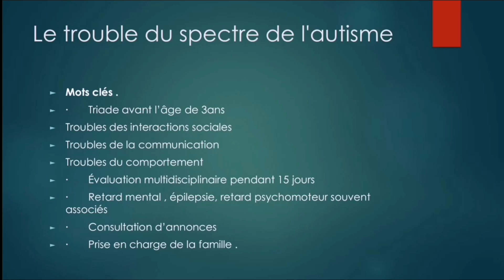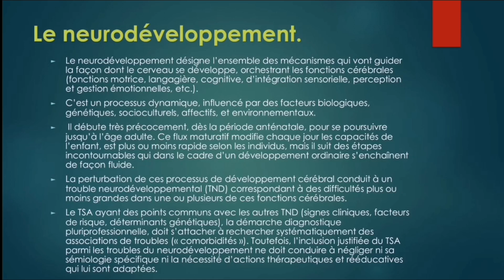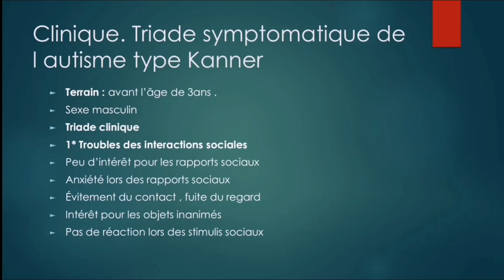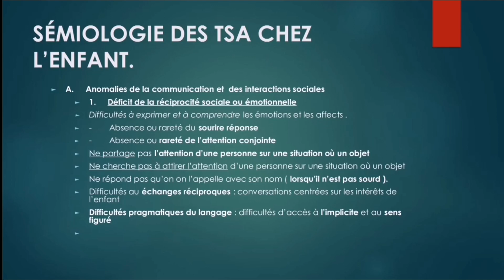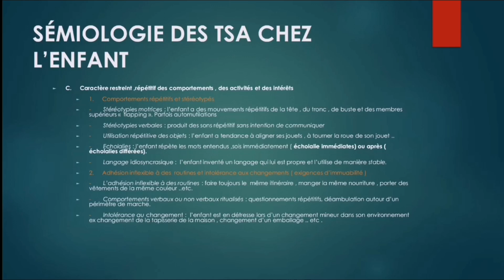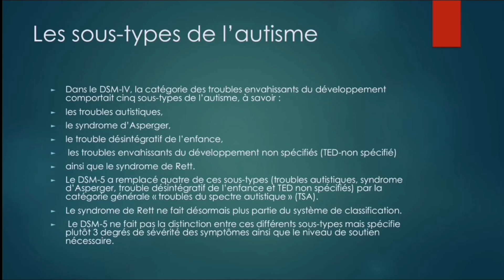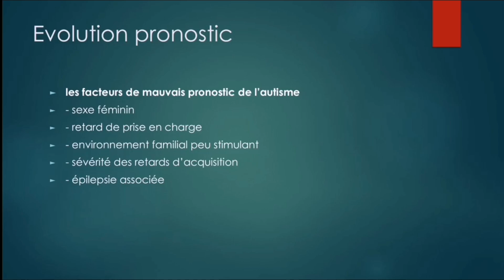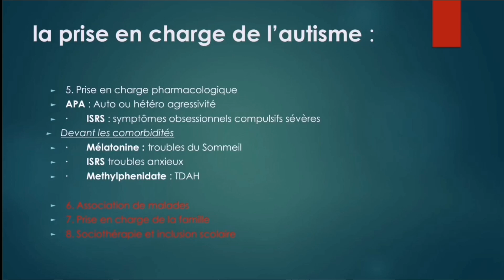04 | L'Autisme (TSA: trouble du spectre autistique)